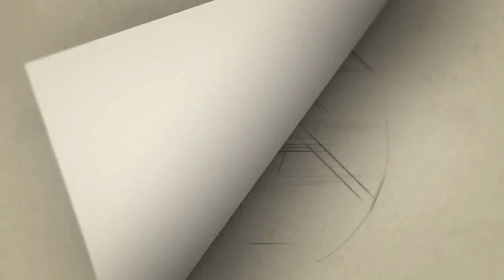RS Shivaji Passed Away: அதிர்ச்சியில் திரையுலகம்..! பிரபல தமிழ் நடிகர் திடீர் மரணம்..!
Gategory   : people & Blogs
Category
People & Blogs